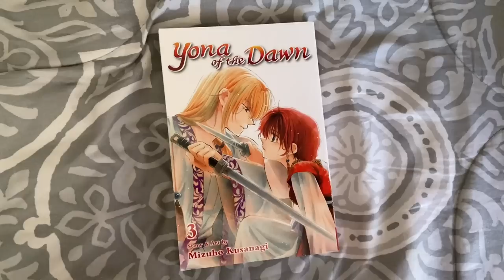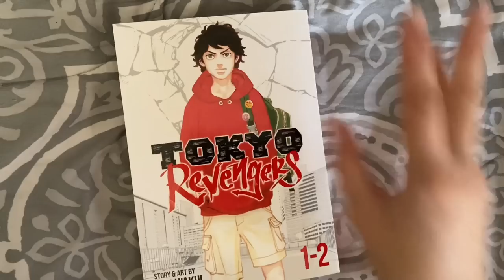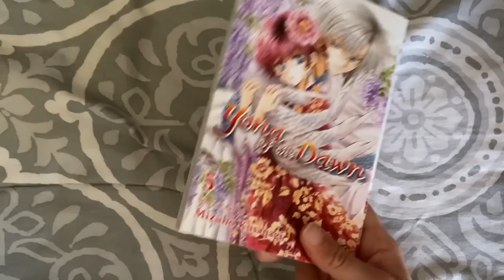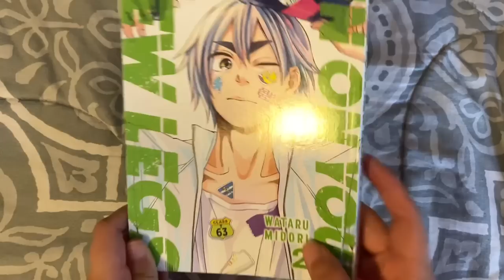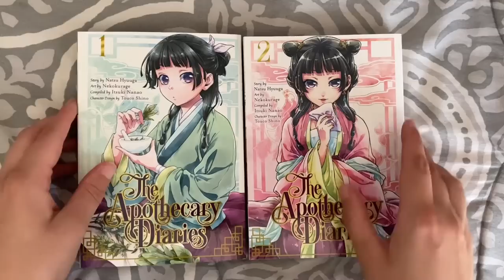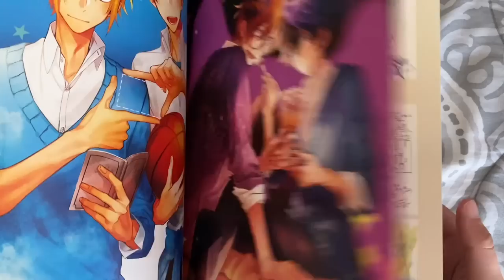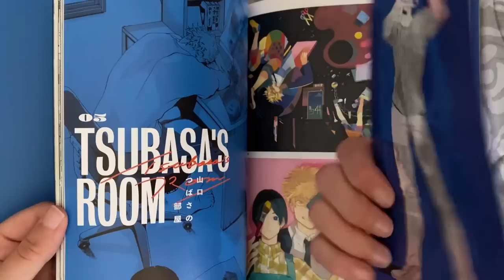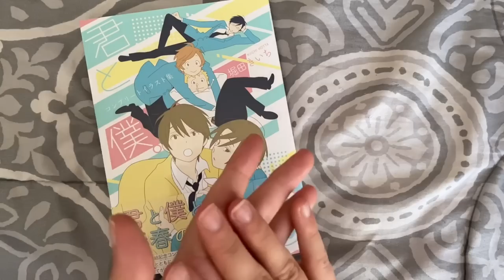collective manga haul & unboxing - august 2022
more stuff!
so many exciting things i bought this month 👁 hope you enjoy!
channels mentioned:
☾ 2,000 yen off your first purchase when you sign up for Buyee :
resources
about me
pronouns: she/her
age: adult